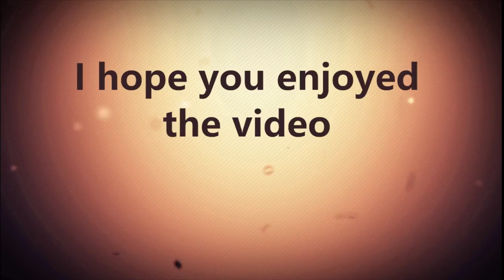Flyers Pregame Report Flyers Jets